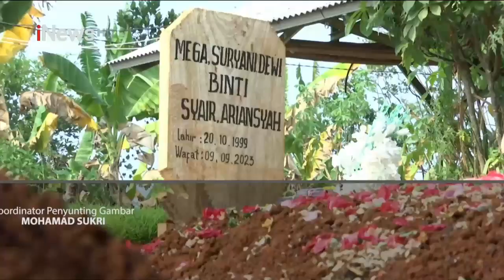Pengalaman Karen Poore saat Alami Kekerasan Verbal dari Suaminya. Sebagai Korban jangan Diam!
Penyanyi jebolan ajang pencarian bakat 'Indonesian Idol', Karen Poore, melaporkan suaminya, Arya Satria Claporth, ke polisi dengan tuduhan kekerasan dalam rumah tangga (KDRT). Pihak kepolisian menyebut Karen mengalami kekerasan psikis.